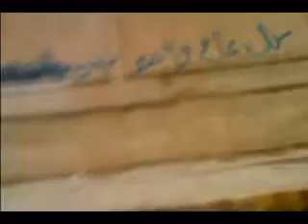صور لحاجز قوات الأمن في كفر حلب9-1-2012